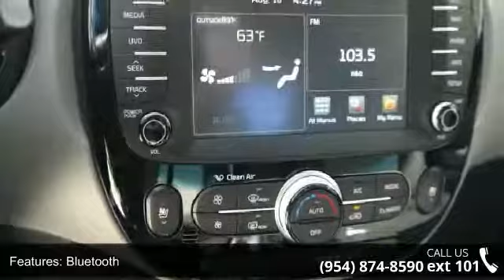2017 Kia Soul - Gunther Kia of Fort Lauderdale - Fort La...